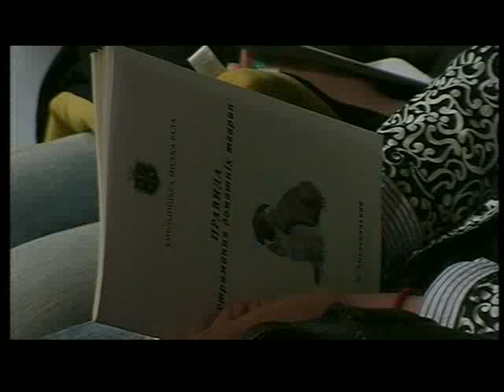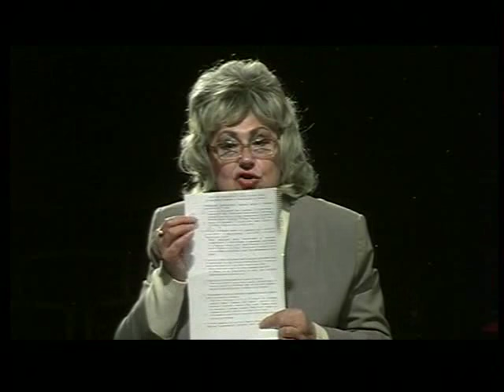СЦЕНА ефір 15 06 15